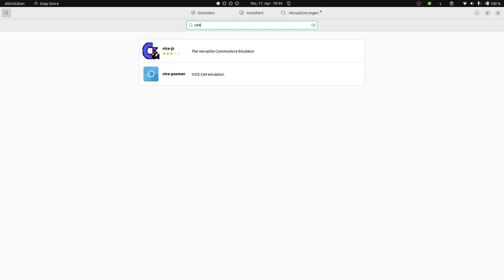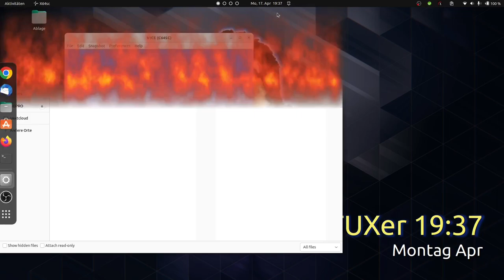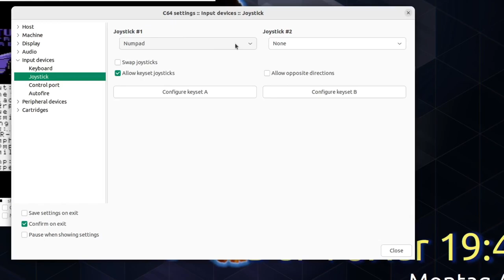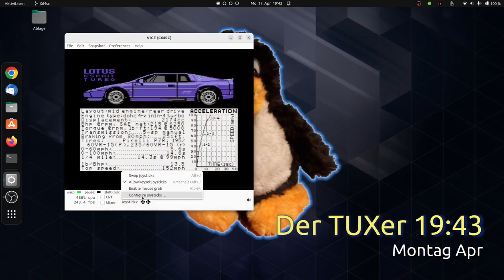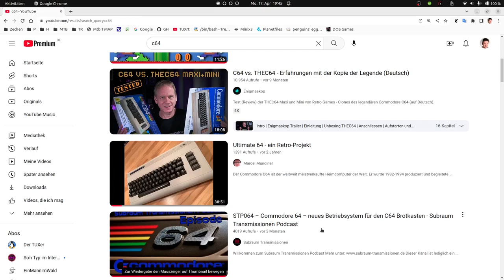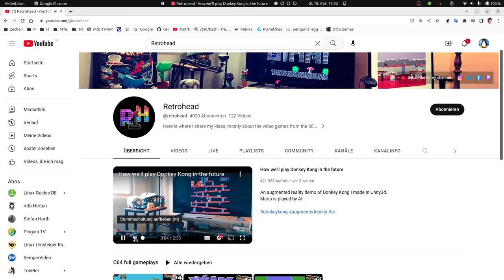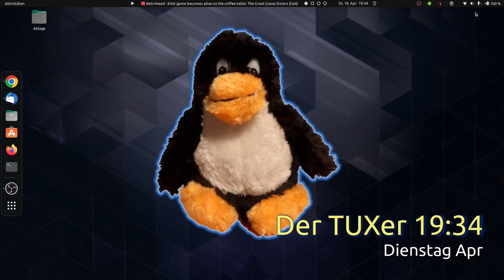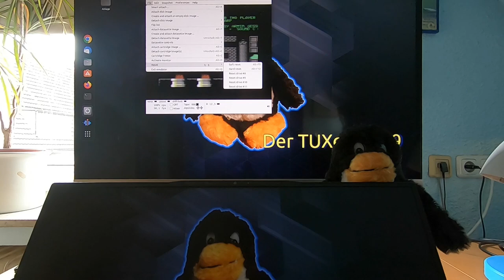Commodore C64 Spiele unter Linux zocken